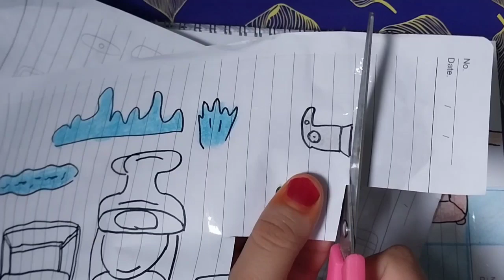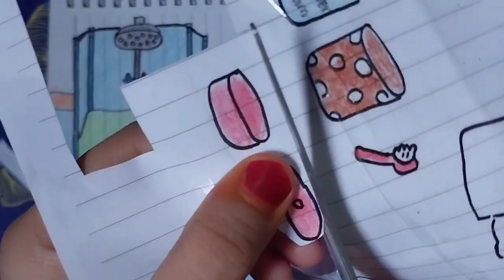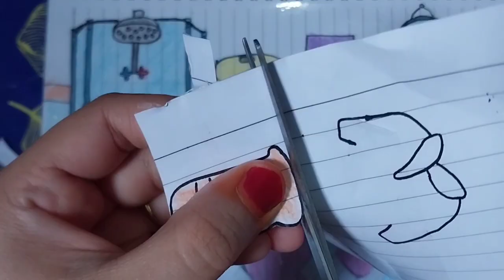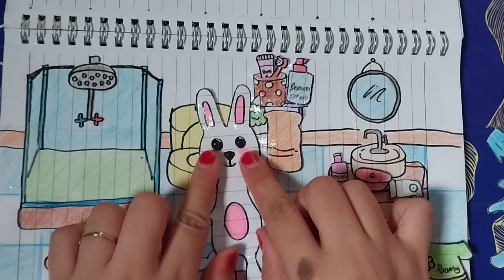[🐾paperdiy🐾] Take a bath 🫧 bathroom |Bunny |tutorial | paper play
Fatima
Fatima komaki
Paper play
Paper diy
Bunny sleeping
Bunny
komaki